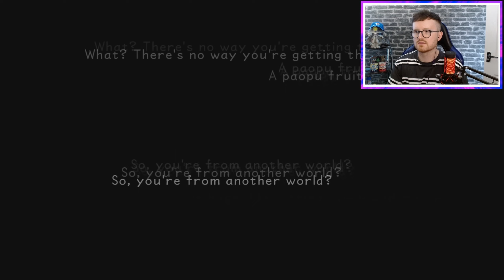Getting to the End of Kingdom Hearts was Painful!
This is Final part of my kingdom hearts 1 Playthrough

I started my first blind playthrough of the Kingdom Hearts series i intend to play them all.

Thanks as always for the support. Drop a Like - Comment.